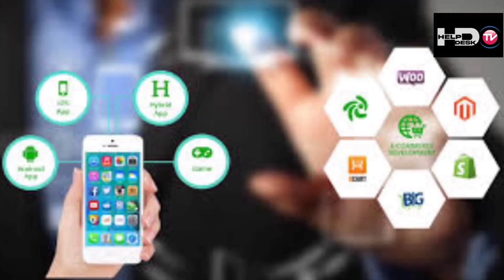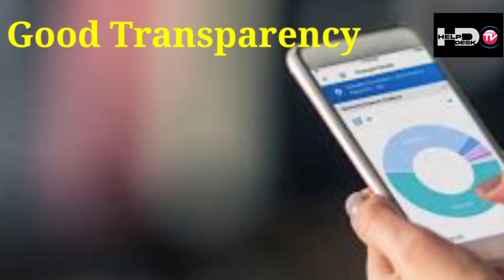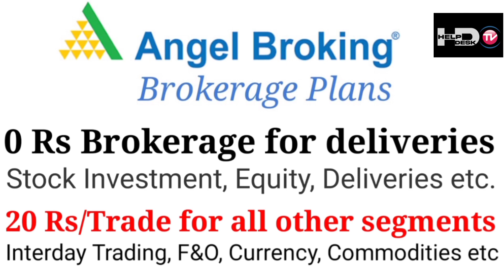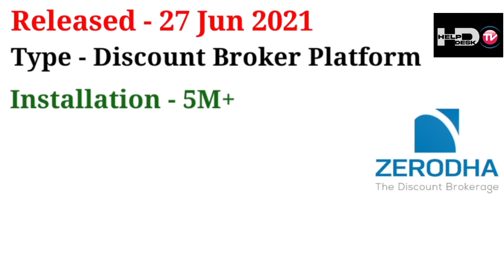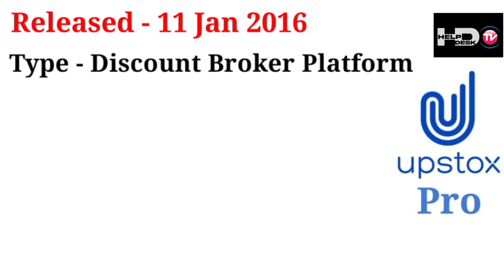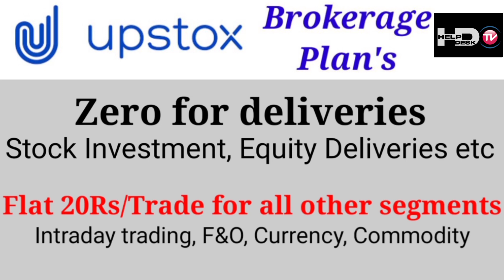5 Best Stock Trading Apps In India / 5 Best Mobile Trading App For Beginners / Best Trading App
Hello guys welcome to Help Desk TV guys in this video we are providing a very useful knowledge about Stock trading mobile apps like we have told who is India’s 5 best Mobile stock trading app and what’s special about them. so enjoy this video to know more about 5 best mobile trading app for beginners in 2021. Thanks.

Note - Sorry guys i have sum mistakes during the video like date vise mistakes -
Zerodha released date It's 27Jun 2019 not 27Jun 2021...

Note - This is a educational video only. We are not forcing you anything for stock market and shares trading and mutual fund and online earning tips or idea etc. We are just giving you a basic knowledge only. The all information’s provided by us is based on online internet research. So If any mistake happens in the information given by us then we apologize for that. We have not been responsible for any debates in any situation. Thanks.